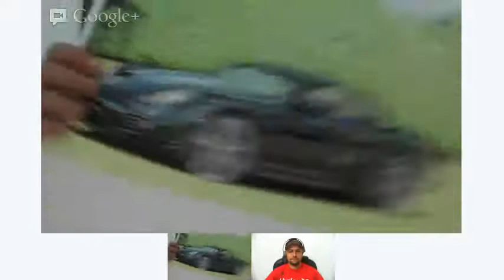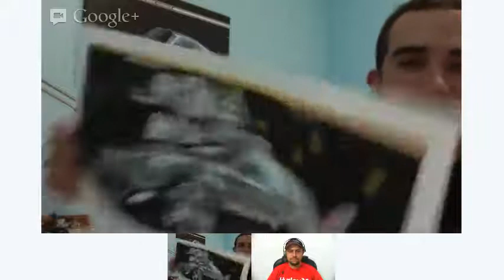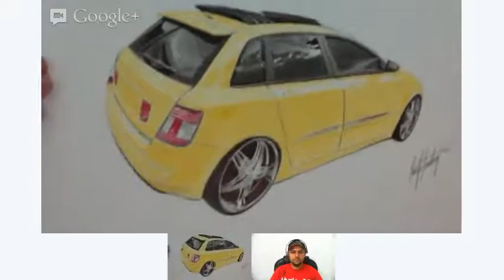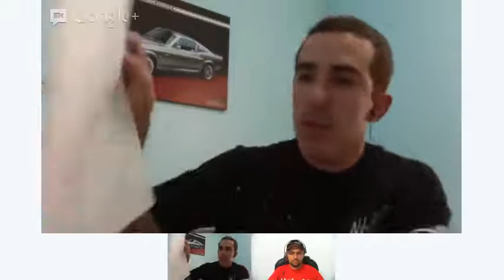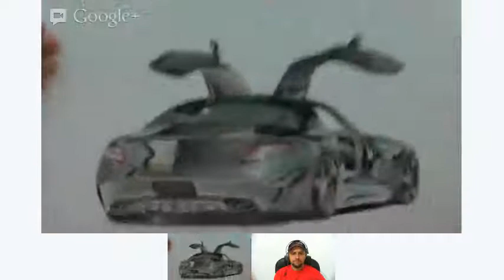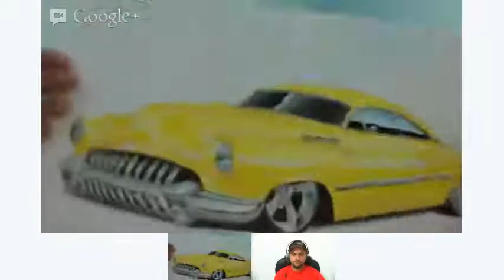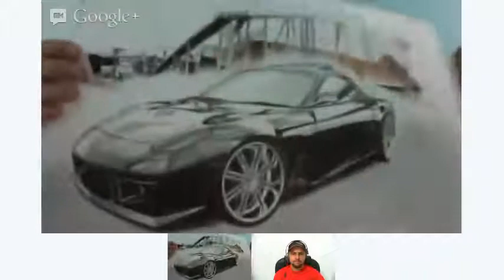Bate Papo com o Vinicius do MyRide (18/01/2013)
Bate Papo realizado em 18/01/2013